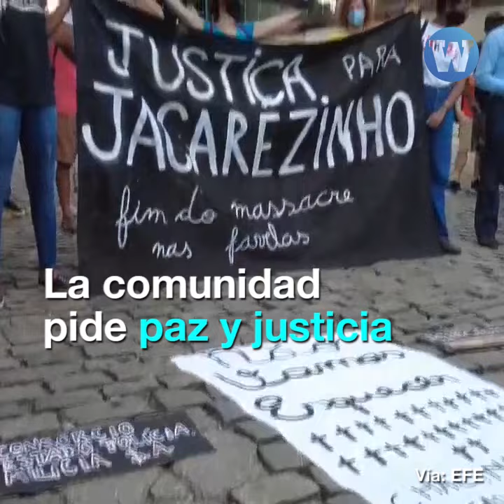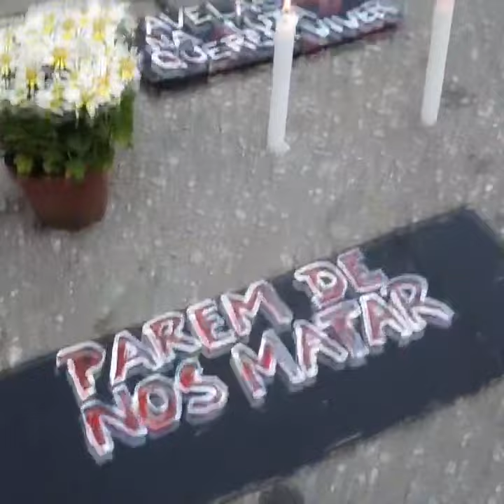Brasil: La masacre de Jacarezinho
En Río de Janeiro, la comunidad de Jacarezinho pide investigación y justicia tras el violento operativo que dejó 29 muertos.